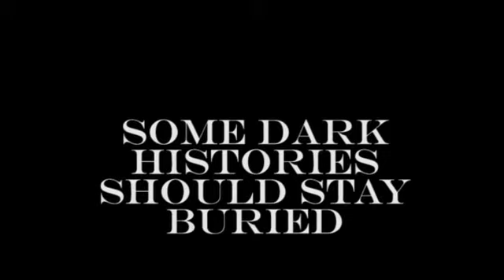"Dead Poets Society" Allhallows Eve Recut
(Mis)Remembering a masterpiece of 1980's thriller cinema (in honor of one of cinema's greatest on-screen chameleons).